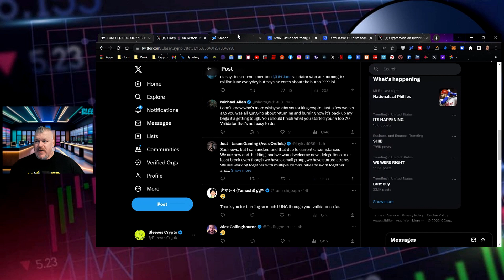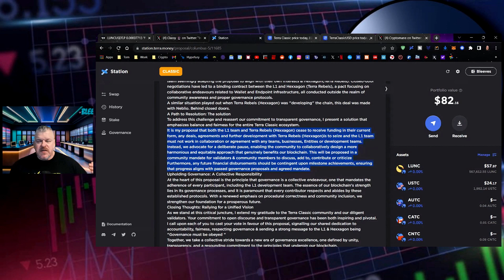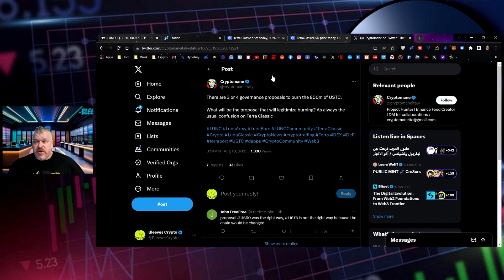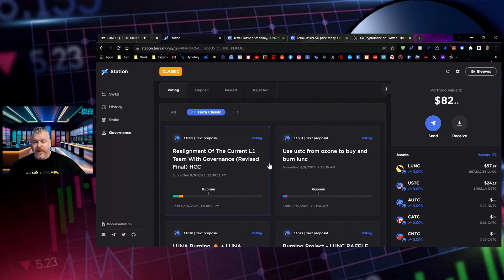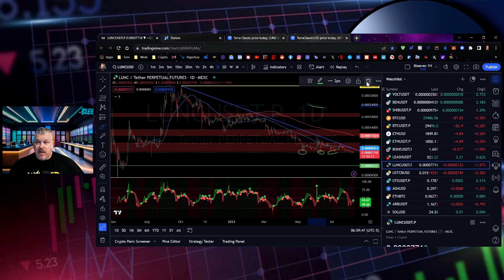TERRA LUNA CLASSIC! TIME TO RANT!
🪙 ERC-20 Wallet: 0x73AecB5546F285A4Ec5bbcc21097d6739479Fa4F
🪙 Terra Luna Wallet: terra1ecl4l7yp5cqzgl0hdrlxp8lwjrr6epdv43scsc